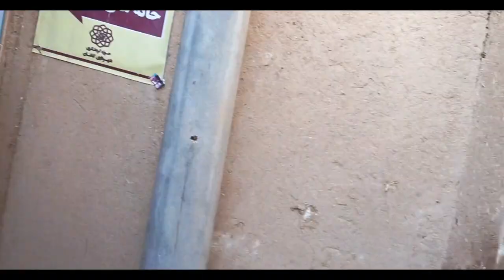IRANS SCHÖNSTE STADT 😍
Kashan ist wahrscheinlich die schönste Stadt im Iran. Früher mal Hauptstadt gewesen und heute kann man noch die großen Bauten und Häuser besuchen. Als Tourist ist man fast ganz alleine dort. Die Stadt hat enge Gassen und einen wunderschönen großen Markt.

➡️*Hier empfehlen wir ein paar unserer verbauten Produkte: